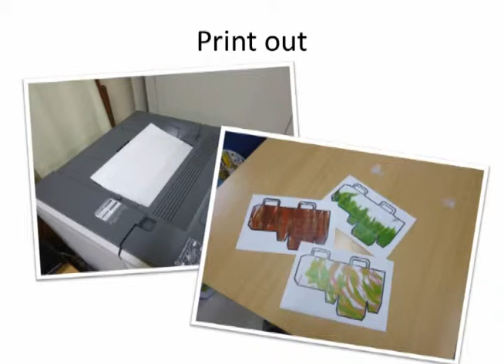A Tracking Method for 2D canvas in MR-based interactive painting system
We have proposed a mixed reality based painting system. In this research, we tackle a problem in our previous painting system that fully relies on magnetic sensor that is attached on the canvas; the users needed to detach and attach a sensor on the canvas during painting when they want to switch the canvas. Instead of that, in this paper, we aim to automatically detect the shape of the canvas for registration purpose. Using the shape or region detection method such as MSER (Maximally stable extremal regions), we detect and track the shape on the canvas on the captured camera image. We then compute the camera pose for virtually overlay the painting result. Using the brush device, we can draw and paint freely on the tracked canvases. We show that using visual based tracking method, we can generate the equivalent result compared to the result of using the sensor.
Published ICAT 2013 & IVISE 2013.